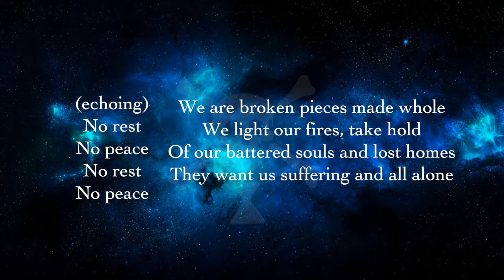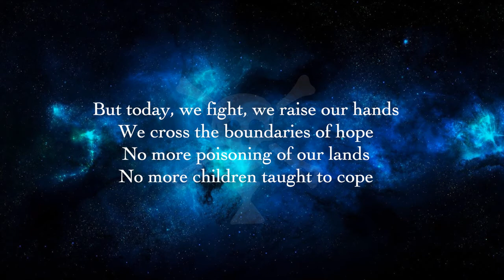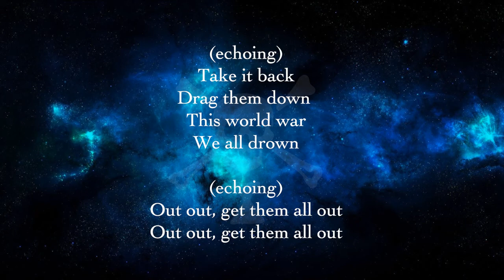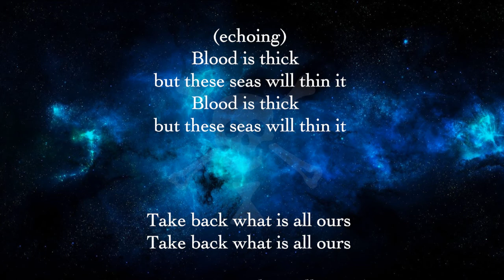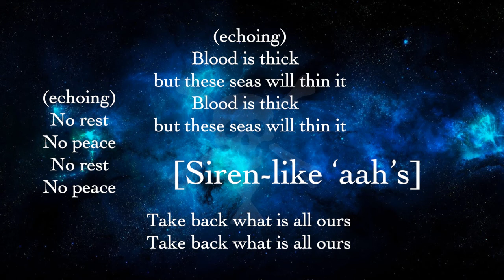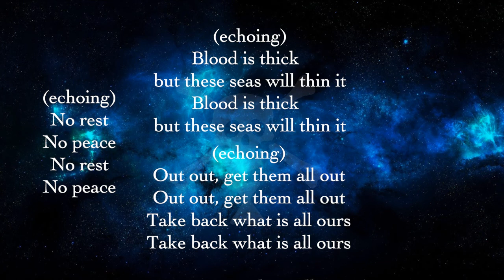Blood is Thick But Justice is Thicker | ASIAN PIRATE MUSICAL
ASIAN PIRATE MUSICAL, a new musical created by Zhui Ning Chang, Frey Kwa Hawking, Jade Leamcharaskul, Sarita Lewis, Nemo Martin, and XANA based on an original idea by Zhui Ning Chang and Nemo Martin.

Asian Pirate Musical in Lockdown is produced by Papergang Theatre and is supported by Arts Council England.